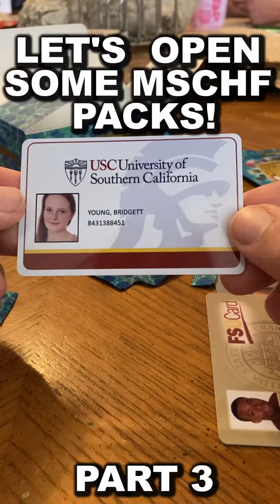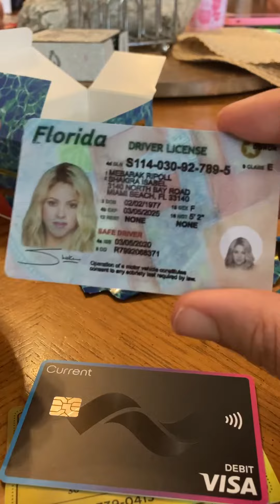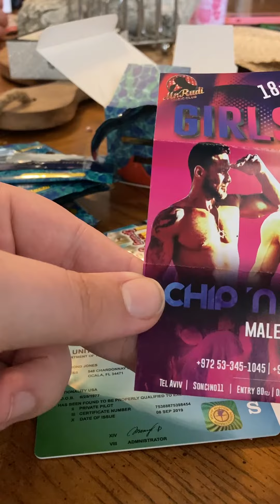Let’s open some MSCHF Boosted Spring Break Packs! Part 3